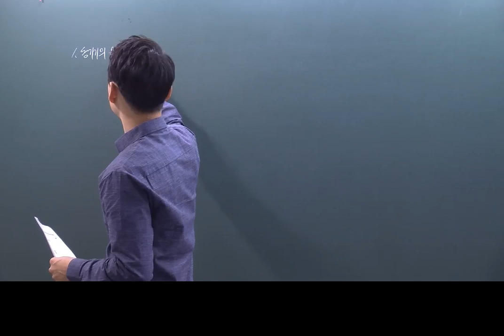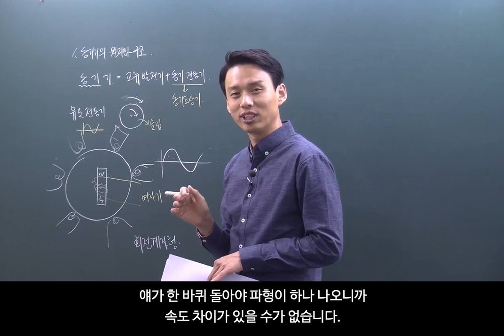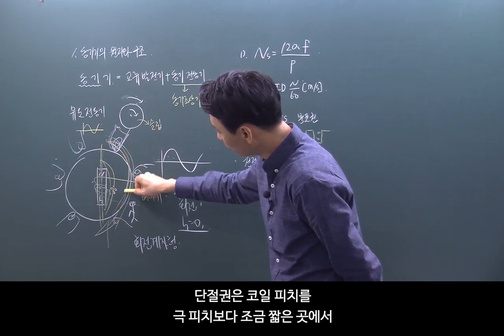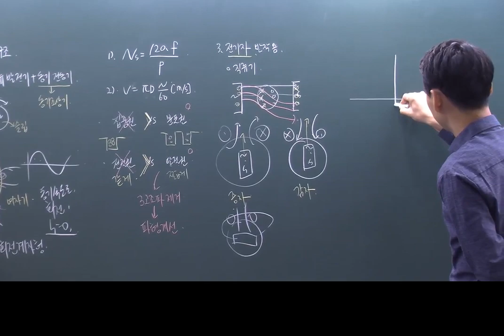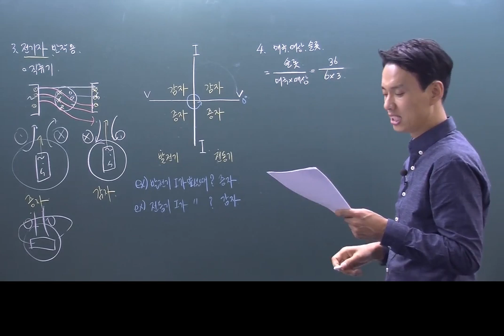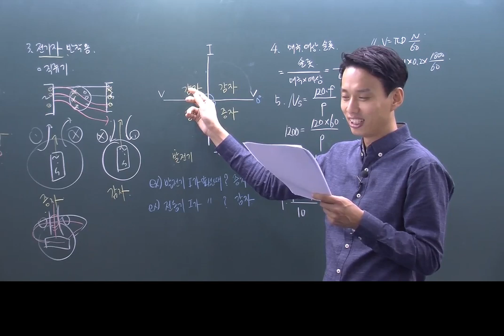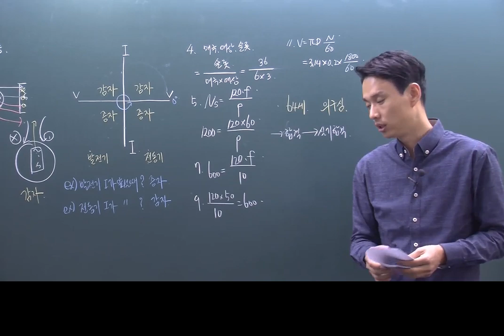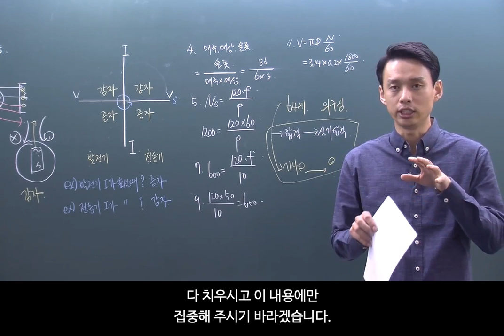[자막버전_2020 전기기능사필기] 39강_동기기의원리와특성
이 영상은 자막버전입니다.

교재구매는 다산에듀 - 전기기능사필기 정규반

본강의는 다산에듀 전병칠원장의 2020년 전기기능사 필기 교재와 함께하는 강의입니다.